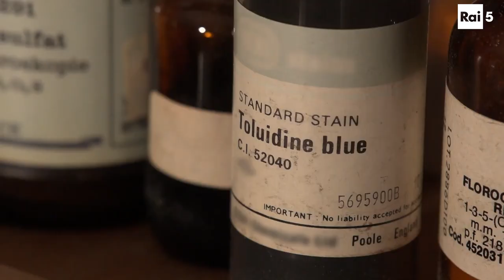Blu. I colori dell’arte: Art Night su Rai5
La puntata di Art Night, in onda venerdì 11 febbraio, alle 21.15 su Rai5, ci farà guardare la storia dell'arte da una prospettiva diversa, nel segno del blu. "Blu. I colori dell’arte" è il documentario di Mark in video prodotto in collaborazione con Rai Cultura che racconta la storia di un colore che attraversa l’intera storia dell’arte di tutto il mondo, dalle pitture parietali del neolitico a Rignano Garganico, al blu egizio nel Trionfo di Galatea di Raffaello.
La serata di Art Night prosegue con il documentario "Ettore Spalletti. Così com’è", dedicato a uno dei grandi protagonisti dell’arte contemporanea, scultore e pittore tra i più apprezzati e influenti del Novecento.